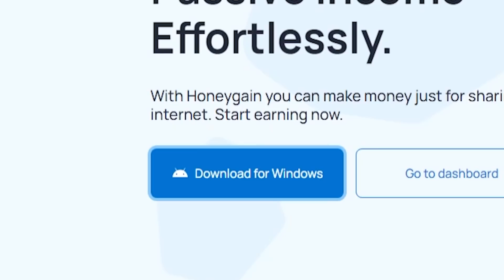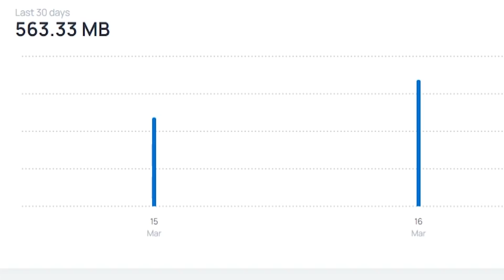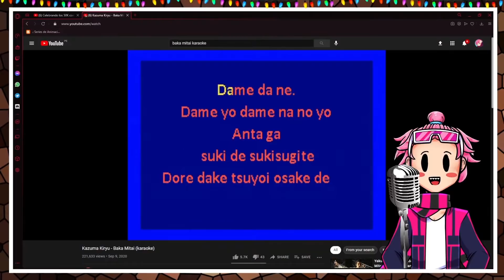El RPG mas BIZARRO/INCREIBLE del mundo | Yakuza Like a Dragon [FAP REVIEW]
DESCARGA HONEYGAIN AQUI Y REGISTRATE PARA GANAR TUS PRIMEROS 5 DOLARES
La saga yakuza es una franquicia con la que no estoy muy familiarizado pero aun así quise darle una oportunidad a una de sus entregas y solo puedo decir que fui buscando oro y encontré diamantes, espero que esta reseña SIN SPOILERS te permita entender lo increíble que es este juego